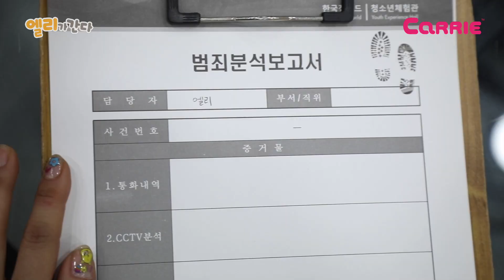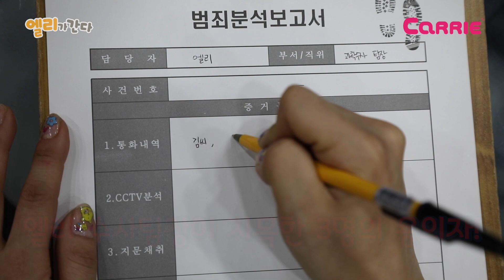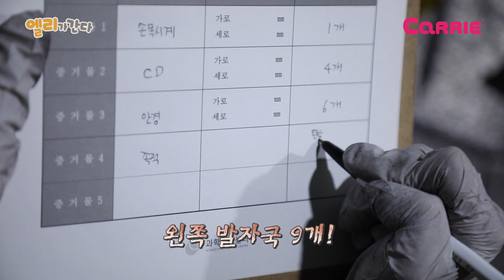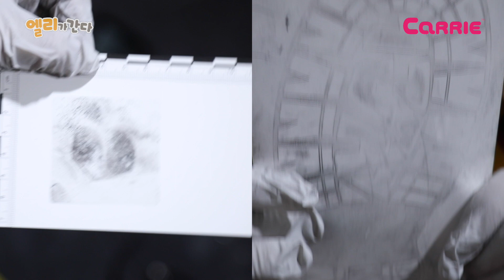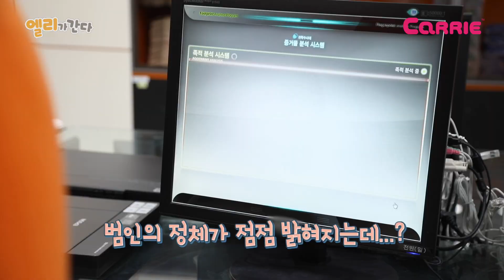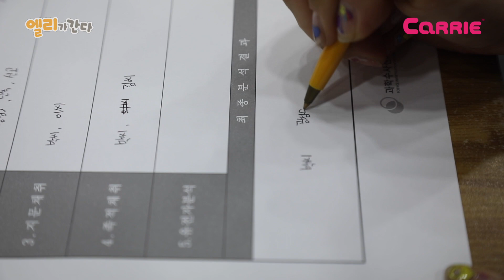범인을 잡아라!!! CSI 과학수사 어린이 직업체험 | 엘리가 간다 Job Experience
도난 사건이 발생했어요!
엄청난 수사력으로 사건의 실마리를 풀어가는 엘리 수사팀장과 꼬마루시 수사팀장!
과연 사건의 범인을 찾고 범인을 검거 할 수 있을까요?

장소협조 : 한국잡월드